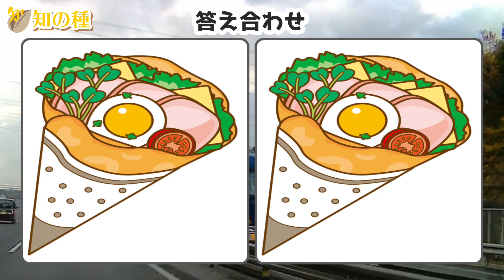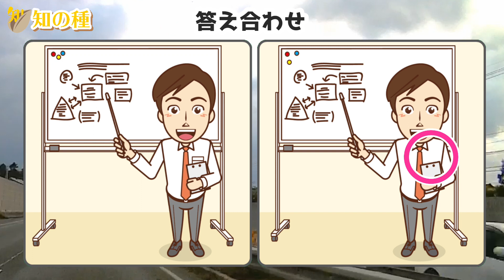🔶認知症予防脳トレ🔶まちがい探し6問！左右の絵から違うところを探そう！難易度が徐々に上がる間違い探しで集中力を鍛えるvol74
左右の画像から違うところを探す定番の間違い探しです。
異なるところが2ヶ所、3ヶ所、4ヶ所と増えて難易度がレベルアップしていきますよ。
簡単な問題から難しい問題になっていきますので、頭の体操をしながら楽しめる認知症予防脳トレです。

00:00 オープニング
00:21 1問目2ヶ所、回答時間50秒：美味しそうなクレープ
01:43 2問目2ヶ所、回答時間50秒：元気な夫婦
03:07 3問目3ヶ所、回答時間60秒：デリバリー
04:50 4問目3ヶ所、回答時間60秒：塾の講師
06:35 5問目4ヶ所、回答時間70秒：夫婦でハイキング
08:48 6問目4ヶ所、回答時間70秒：お墓掃除
10:56 おまけ問題

まちがい探しのAndroid用アプリもありますので、合わせてお楽しみください！

デイサービスで最も人気があり、ご利用いただく施設様も増えてきました。